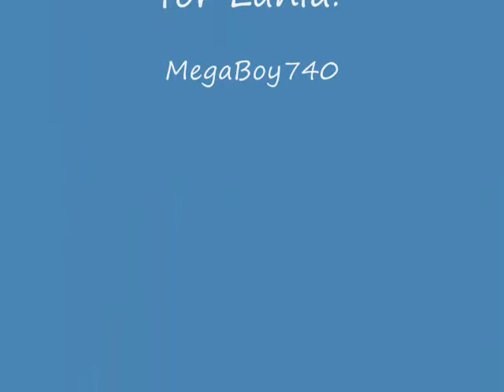KtestSkillsTia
All of Tia's skills on Ktest!